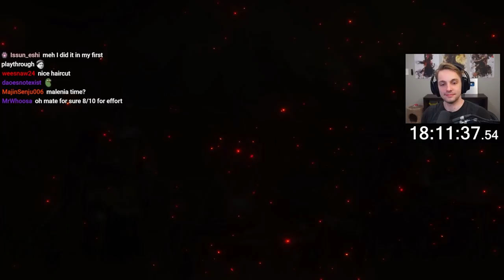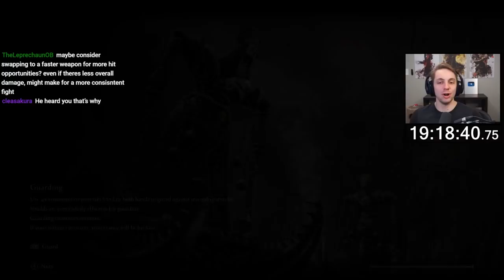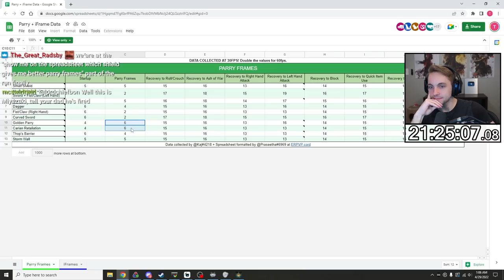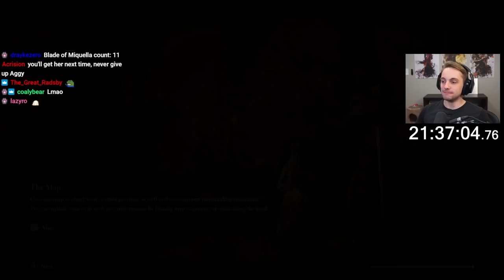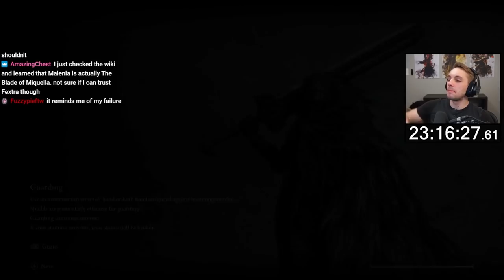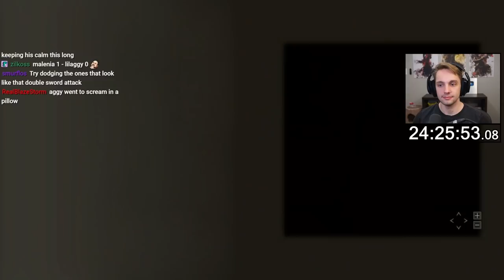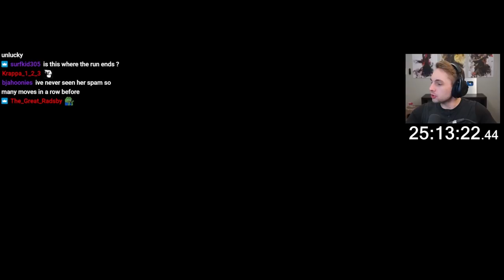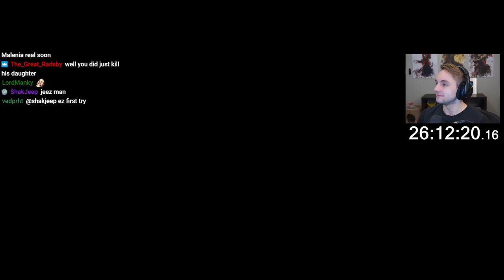The HARDEST Challenge Run I've ever done? - Elden Ring Parry & Guard Counter Only [3/4]